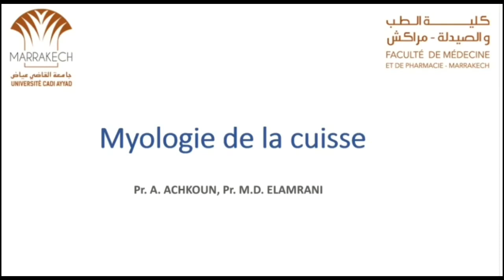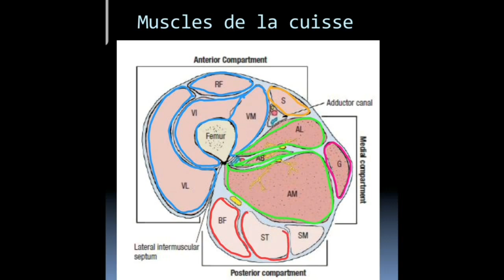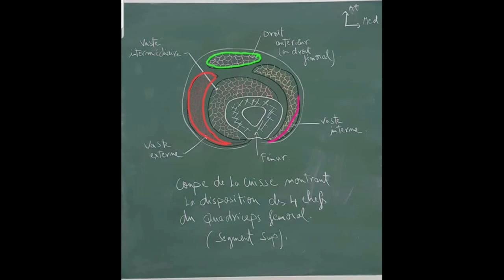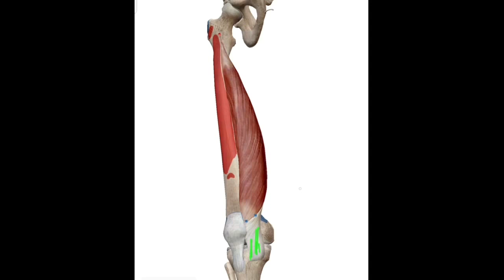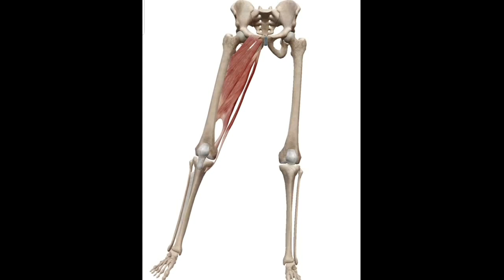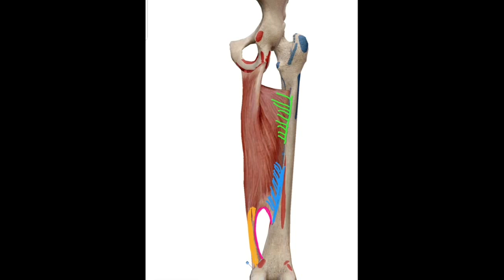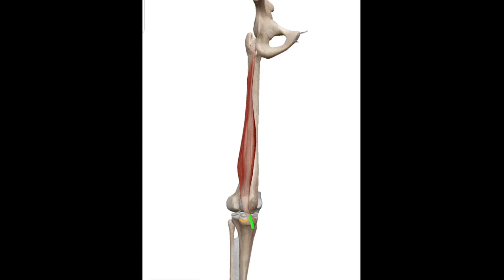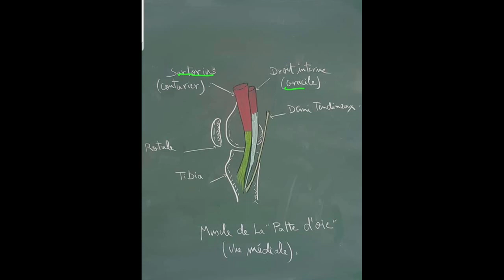ANATOMIE FMPM MYOLOGIE DE LA CUISSE